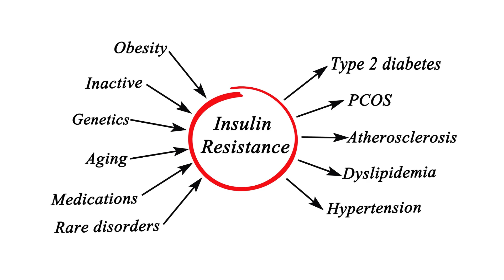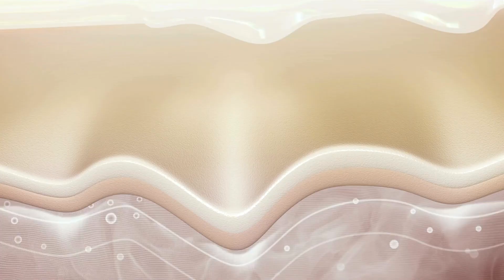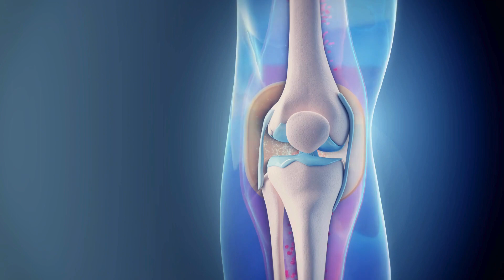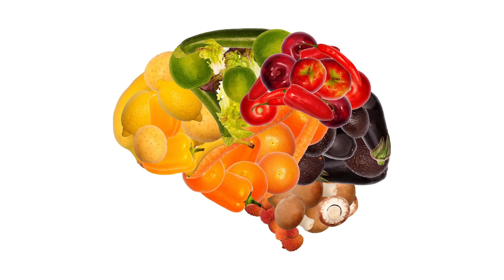2 Week Sugar-Free Benefits